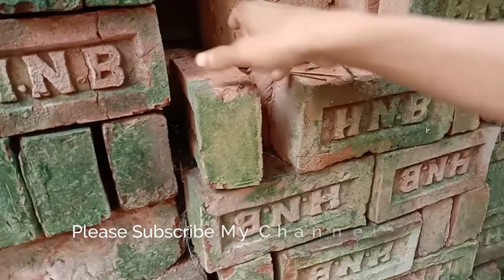Amazing baby birds ! Some newborn birds of sparrow ! Village birds life.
I hope you enjoy this video. Thank you so much watching our video and